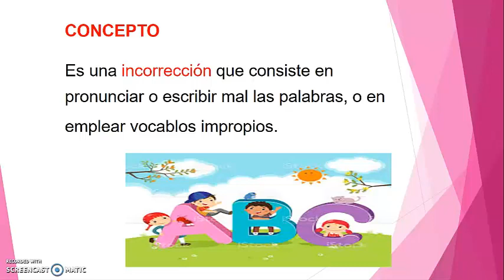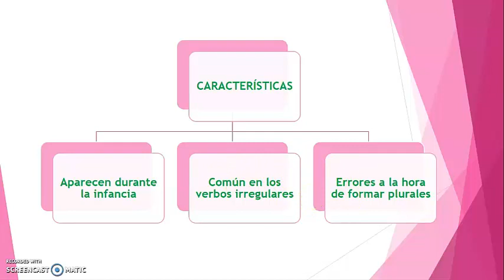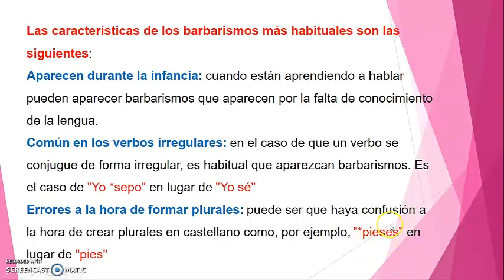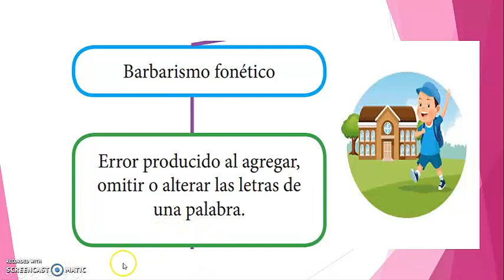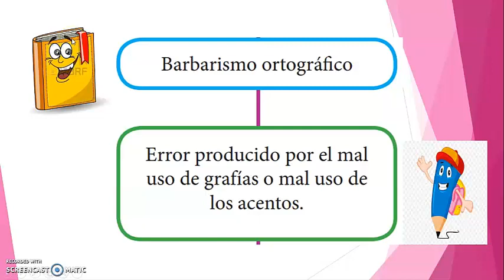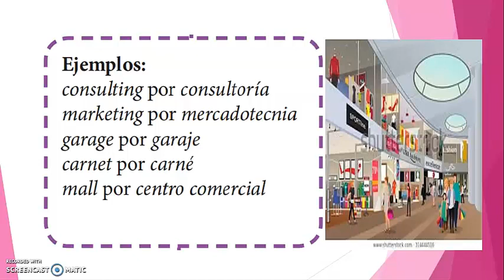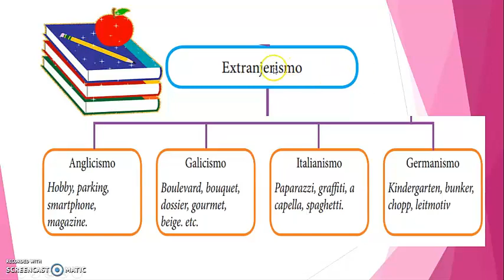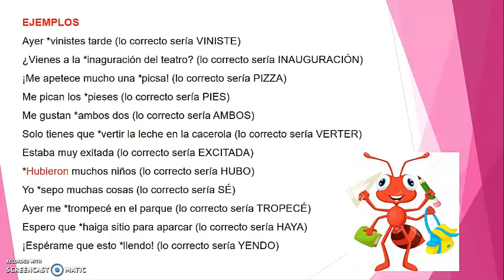Sexto Grado de primaria - Barbarismo